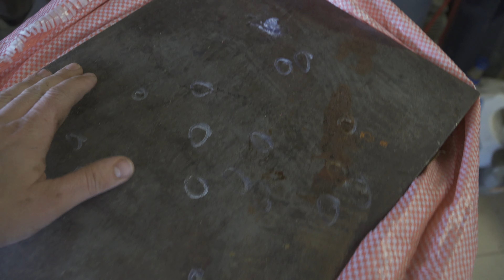Нашлась посылка. Подарки от подписчиков . Скоро стрим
Подарок от автора канала